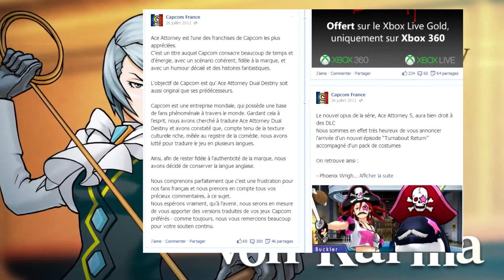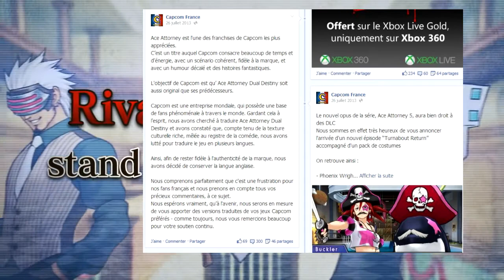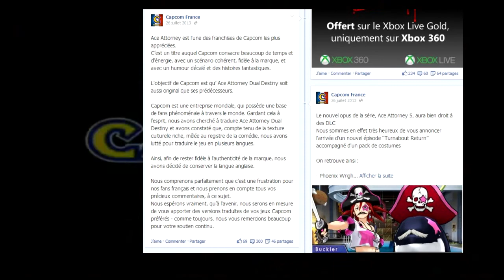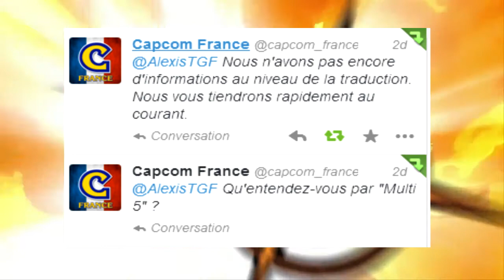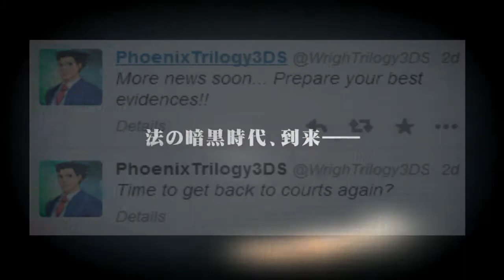Let's Play PW : T & T Full Doublé - Ep 18 : Une Vieille Harpie en Or !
Intro - Interface Jeu - Outro : DrivoJunior (Je ne saurais jamais autant te remercier !)

Un voleur célèbre, une urne particulière. On continue dans ce nouveau LP, un LP où je ne suis pas seul - un Let's Play où y'a des magnifiques doublages ! Soyez nombreux pour le travail donné par moi & les doubleurs, j'espère que ça vous plaira !